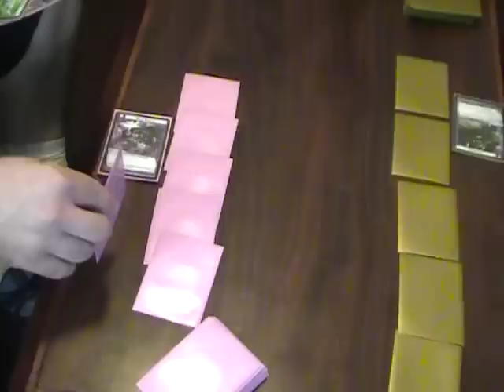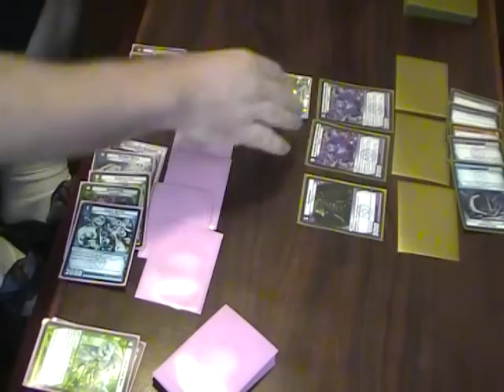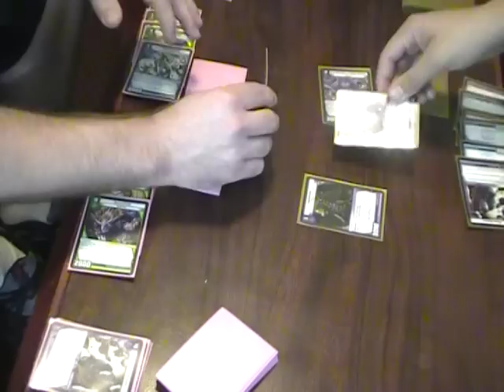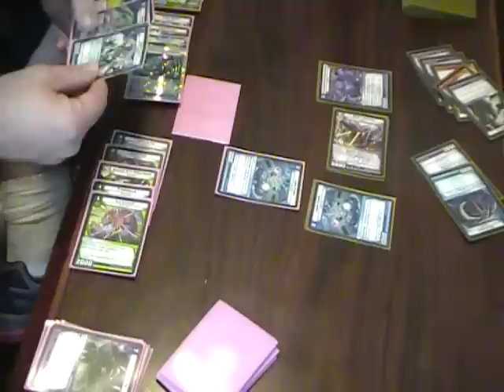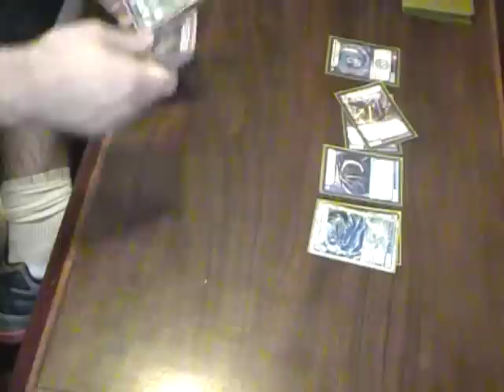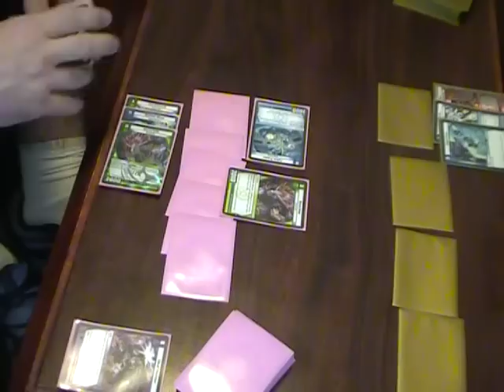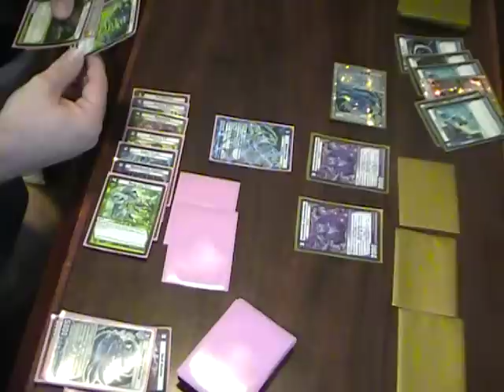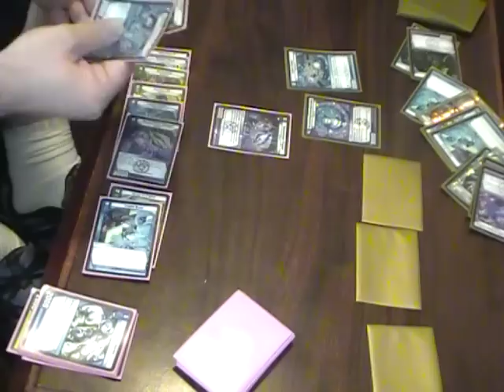Post OKC Preston vs Carl Reddish(transmission)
Preston plays against Carl Reddish one more time. Why not!?!?! Again thanks to Carl Reddish for being such an amazing person and making my experience down in Oklahoma City that much better.